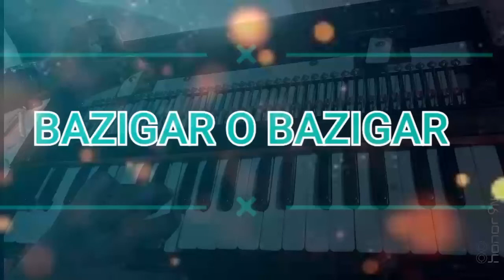Baazigar O Baazigar-VIDEO SONG On Hormonium | Shahrukh & Kajol | 90's Superhit Hindi Love Song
About the video :-Baazigar O Baazigar-VIDEO SONG On Hormonium | Shahrukh & Kajol  | 90's Superhit Hindi Love Song

Product I am using, You May Bought it from the given link :-

My Tripod
My Mini Tripod
Boya M1 Mic (Best Mic)
My lapel Collar Mic
My Condenser Mic
My green Screen
My Mobile (Redmi Note 7 Pro )
Wallpaper (My Personal Recommendation)
Wallpaper (cheap Price)
My Rgb Light
Artificial Plant For Decoration

Hello, my name is Om Prakash .

I upload Piono Tutorials, Status, Devotion, sports, dance, Technology, Programming, motivational, biographies and success story. I hope that these Videos can inspire you to follow your dreams in life.

I appreciate your visit to channel.